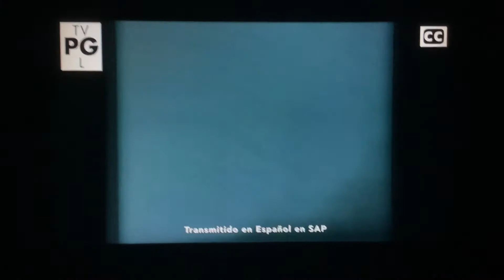(RECORDED YESTERDAY) Freeform Wonder Intro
This is another something i always wanted to record but kept missing but got a chance to record it.

I’m sorry for...
The shakiness of the camera
The camera being off (meaning not being on the TV screen)